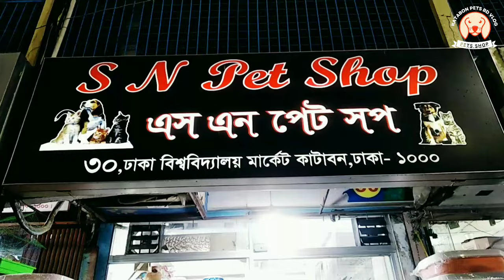Eid Offer Persian Cats | কাঁটাবন মার্কেট এর সবচেয়ে কম দামে | ঈদ উপলক্ষে😱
সুপ্রিয় দর্শক অাসসালামু অালাইকুম
আমাদের কাছে পাচ্ছেন 😊 কম দামে ভালো মানের কুকুর,বিড়াল,খরগোশ এবং সব রকমের বিদেশি পাখি। এছাড়াও পাচ্ছেন কুকুর,বিড়ালের এবং পাখির খাবার ওদের মাল্টি-ভিটামিন কেট লিটার  ইত্যাদি💝
যেকোনো জিনিস কুরিয়ার করা হয় কিন্তু সে ক্ষেত্রে আগে ক্যাশ পেমেন্ট করতে হবে।
যোগাযোগ :কাউসার আহমেদ০১৭৮৫৫৮৮৯১৪।
Facebook ID katabonpets bd vlog Follow